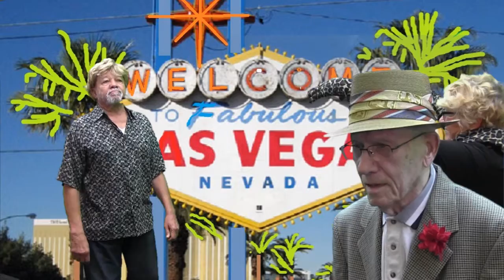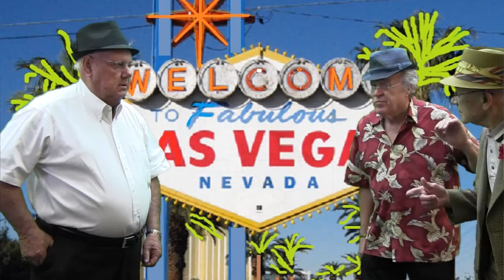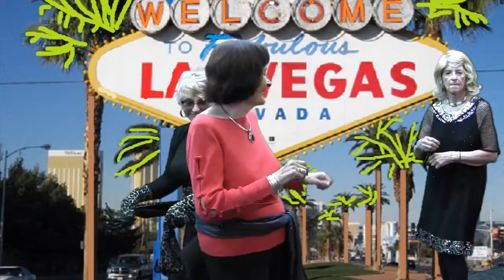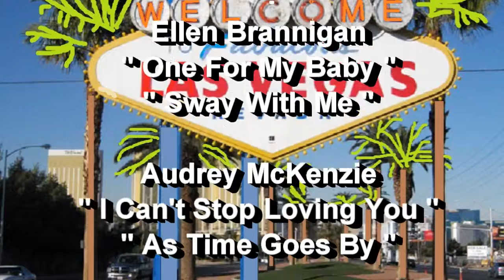Karaoke Rodent Pack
The Leisure World Karaoke Club tribute to the Rat Pack...the singers are Ellen Brannigan, Culley Eaby,  Audrey McKenzie, Joe Mesner, Jerry Tester,  and Tony Tupas. Actors are Victor Age, Maria Bogart, Carol Gegurek, Betty Lucero, Pete Perez, John Robinson, Bette Smirnoff. and Amy Walker